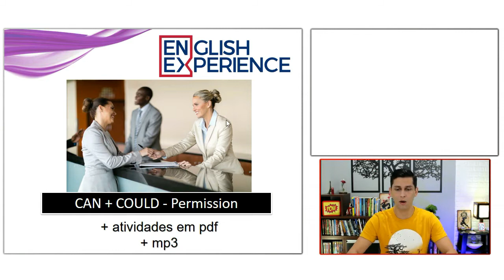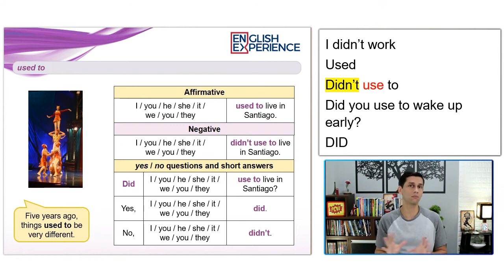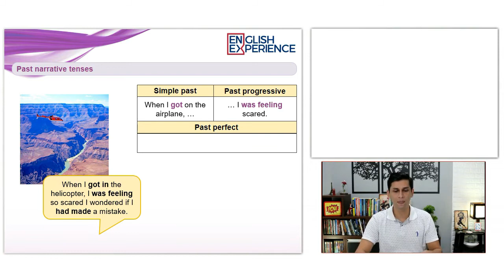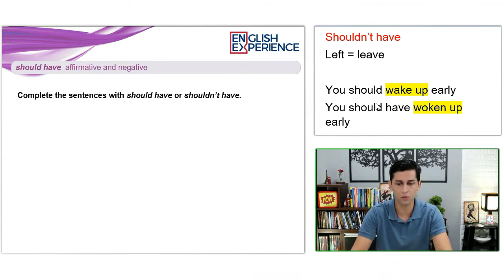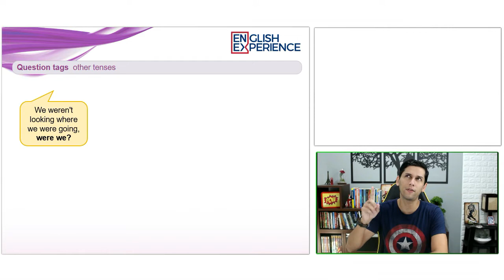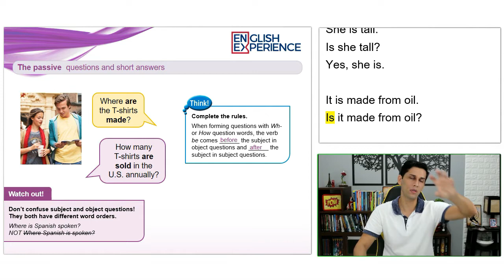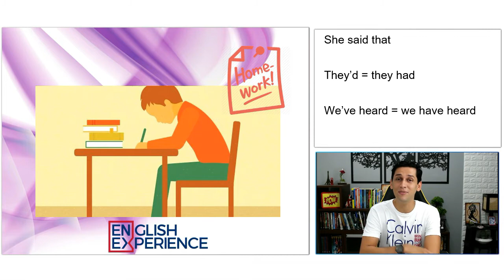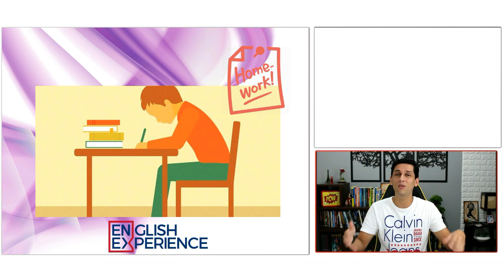Intensivão de Inglês Avançado | Curso Avançado de Inglês Gratuito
Pois é galera, finalmente saiu o intensivão com as aulas avançadas de Inglês. Já tínhamos o do básico e do intermediário e faltava apenas do avançado, mas agora não falta mais =)

Reuni todas as aulas de inglês avançado neste mega aulão. Assista as minhas orientações iniciais que estão no começo do vídeo e depois siga a marcação do tempo para acessar conteúdos específicos conforme detalhado na minutagem abaixo.

Caso não tenha visto o intensivão do inglês básico e intermediário, os links seguem abaixo também.

Clique aqui se quiser saber qual é o seu nível de inglês

03:34 - Can X Could (permission)
19:22 - Be Allowed to
40:25 - Used to
53:36 - Past Perfect
01:08:32 - Past Perfect + Simple Past
01:24:06 - Past Tenses
01:40:12 - Should
01:50:55 - Second Conditional
02:08:26 - Should Have
02:17:12 - Third Conditional
02:33:02 - Question Tag Aula 01
02:46:01 - Question Tag Aula 02
02:57:42 - Question Tag Aula 03
03:13:34 - Modal Verbs
03:22:57 - Passive Simple Present
03:34:17 - Passive Question
03:45:12 - Passive Simple Past
03:54:37 - Passive Simple Past Question
04:06:26 - Reported Speech Aula 01
04:45:14 - Reported Speech Aula 02

Conheça o meu curso de imersão no Inglês, composto de diversas técnicas de memorização, neuroaprendizagem, PNL, Hipnose, Coaching e muito mais.

São mais de 232 aulas, 24 módulos e diversos módulos extras.